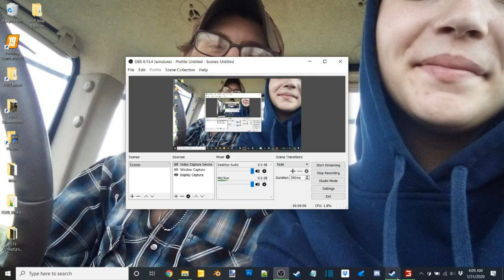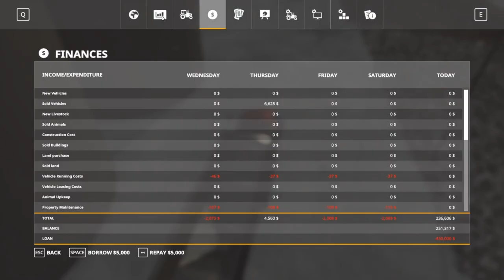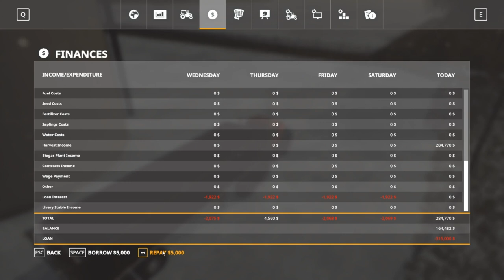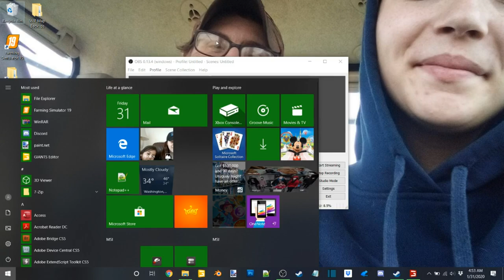Midwest Horizons Seasons EP3-Finishin Off Emptyin The Corn Bin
12 GB Memory 1TB HDD
15.6" FHD eDP Wide View Angle 1920x1080

Video Schedule:

Monday-Friday: Uploads at 4pm Central time

Saturday-Sunday: Uploads at 12pm (noon) Central time

Add me on Snapchat: kraftfarms

Make sure to check out some other awesome channels!